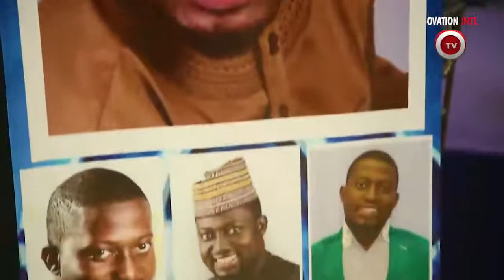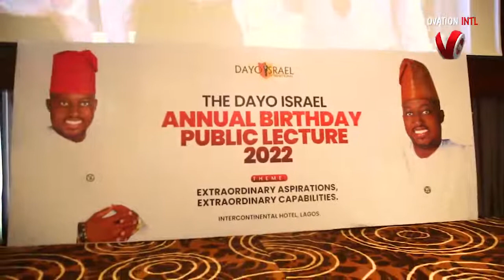THE DAYO ISRAEL ANNUAL BIRTHDAY PUBLIC LECTURE 2022, IN LAGOS.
Family, friends and Colleagues Celebrate
with permanent board member of Subeb Hon Dayo Israel to mark his annual Birthday public lecture.

Hon. Dayo started at London
Metropolitan University on the International Foundation Programme and continued with LLB and finally completed his MA International Relations in 2010. His past achievements and connections to various international organisations and charities .

The event kicks off with Concert at RCCG, HOPE HALL, iganmu Lagos

The next day was annual public lecture, held at intercontinental hotel,tagged, Extraordinary aspirations and extraordinary capabilities.

The 2 theme were treated by Successful keynote Speakers, Mrs Jumoke Adenowo and Pastor Funke Felix Adejumo .